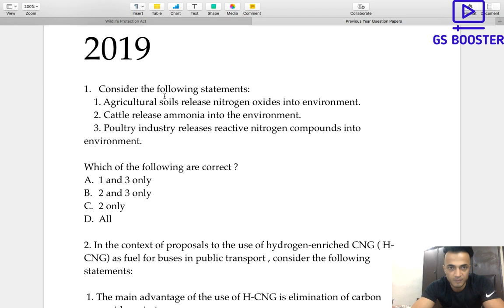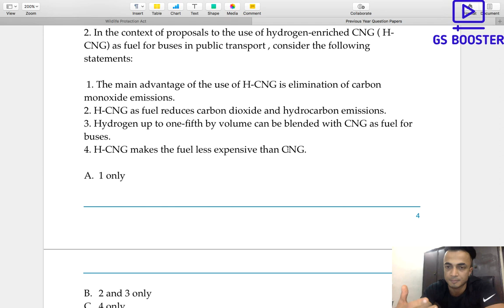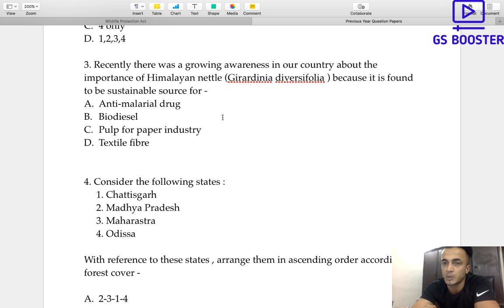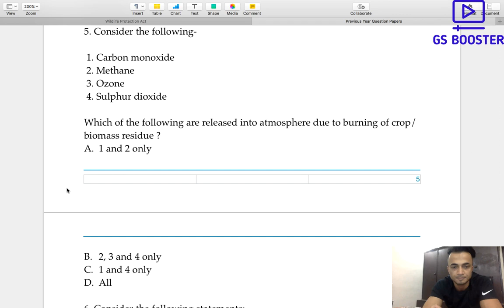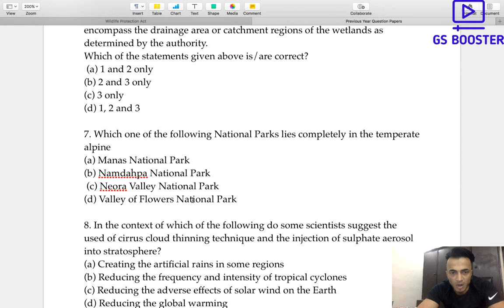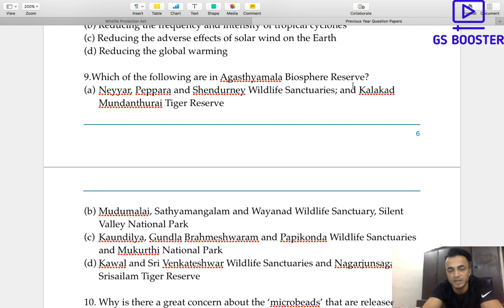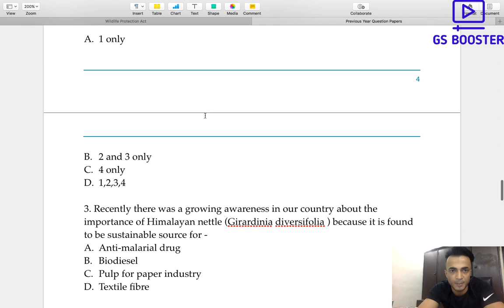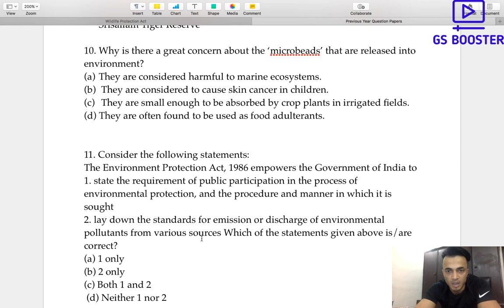2019 Prelims Environment Question Discussion - By CSE 2018 AIR 356 and IFoS 2018 AIR 11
PT 365 of 2020 This is 2019 Prelims Environment Question discussion video.